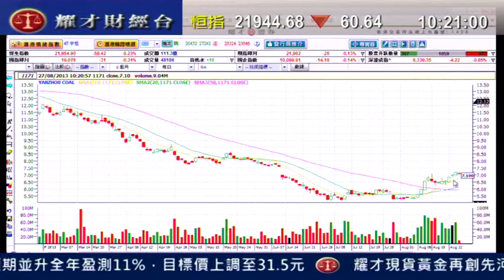耀才財經台 有問必答 謝美琪 郭思治「有問必答：0688、2208、0338」